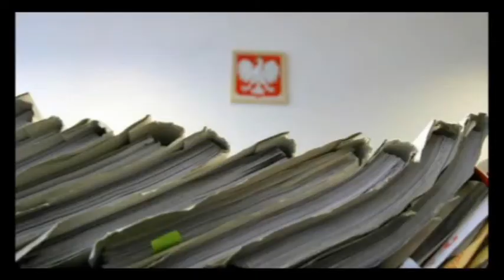Prawie pół miliona osób jest związane umową o zakazie konkurencji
Do Państwowej Inspekcji Pracy wpłynęło ponad tysiąc skarg dotyczących nieprawidłowości w firmach, związanych z zakazem konkurencji. Dlaczego zakaz konkurencji jest ważny dla przedsiębiorców i jakiego rodzaju pracowników najczęściej dotyczy?